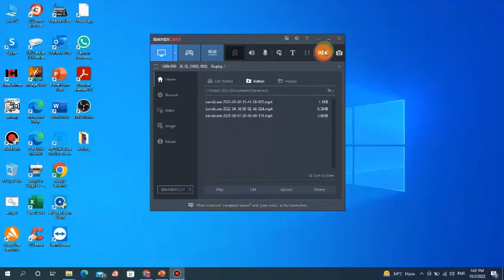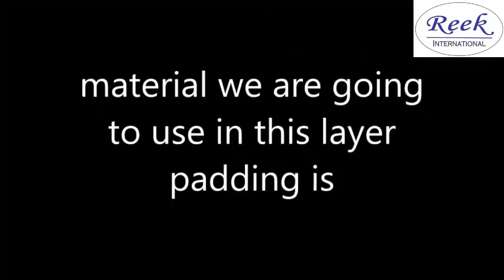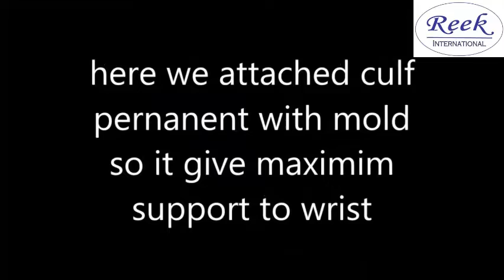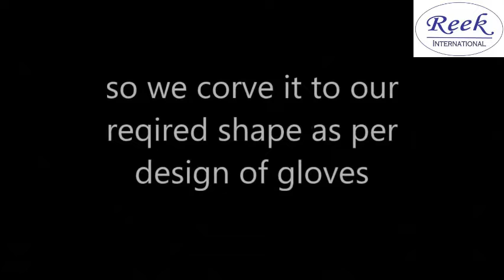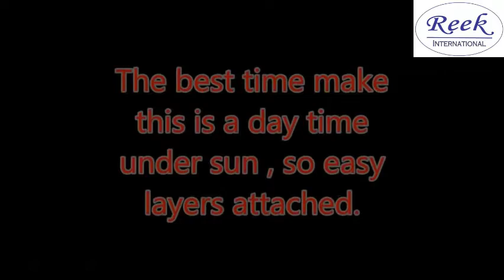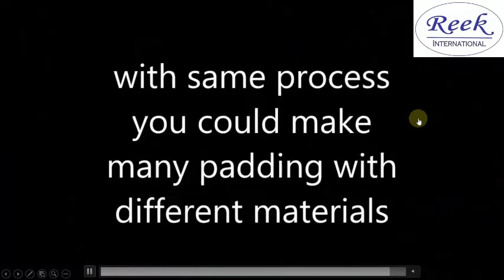Boxing Equipment Manufacturer Process | Layer padding for Boxing Gloves| Report | Part 7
In this video, learn to
play list  Links:
TPS NEWS channel will include business news, news of business fairs, business trade inquiries, all business ad will also be included. The purpose of our magazine is to help people get the most out of it. So that people can spread the business as much as possible. Everyone can easily run their own business and come up with new ideas for their business.(A project of TPS Media GROUP)